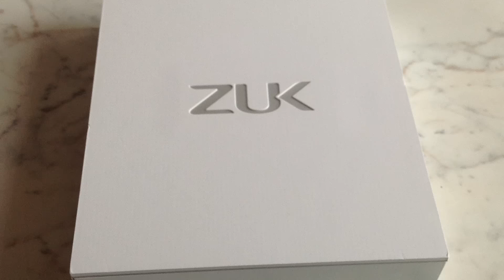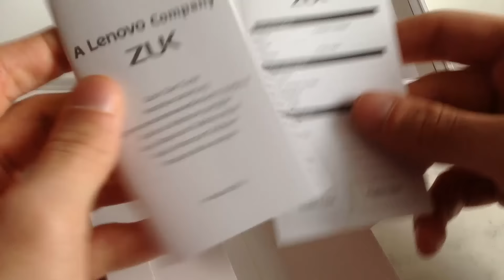Zuk Z1 - Unboxing di Tecnoandroid.it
Zuk Z1, l'unboxing di dello smartphone da 5.5 pollici, 2GB di RAM e Cyanogen OS.